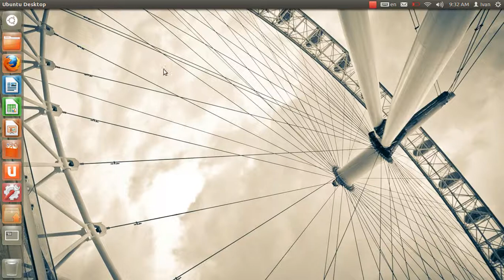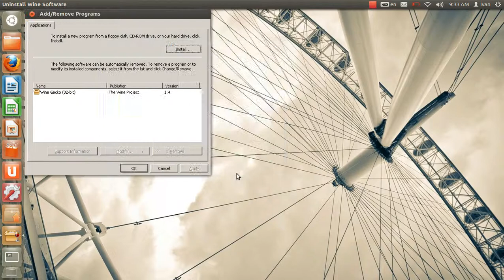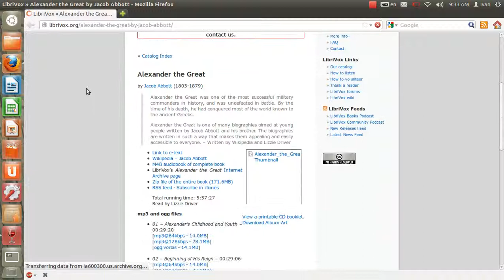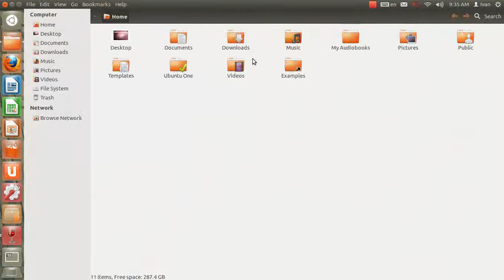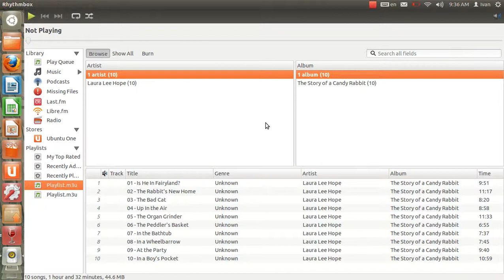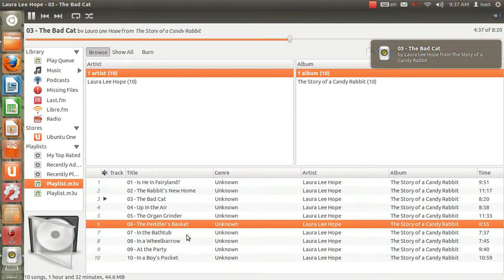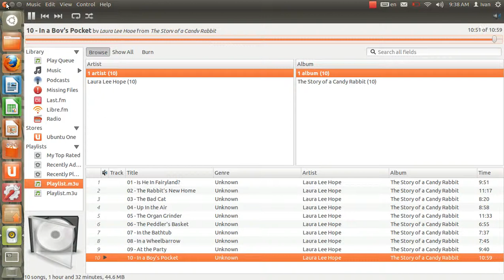Free Audio Book Downloads for Ubuntu 12.04 LTS Desktop AMD64 / Audiobook Downloader Pro v1.4 Testing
-- a page to snatch a 30-day trial copy of Audiobook Downloader Pro (ADP) by SuperUtils Software

Watch this video tutorial to see how to download, setup, and run the downloader of free (public domain) audio books on Ubuntu Linux 12.04 LTS 64-bit Desktop. Do note that SuperUtils' ADP is actually a Windows program, which can be executed on Linux and Mac OS by using the Wine emulator.

After the trial period ends, you need to buy a license for ADP,